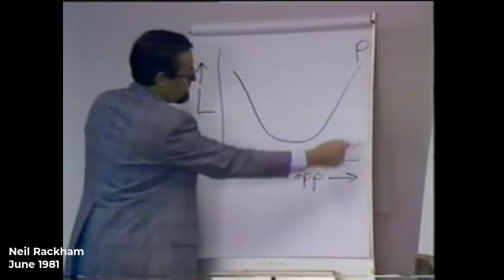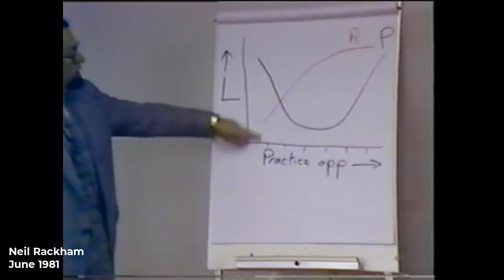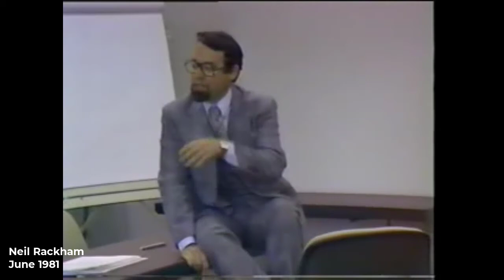Neil Rackham 1981 - Incremental Build of Skills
Excerpt of Neil Rackham at Motorola's Training & Education Center on June 15, 1981, Incremental Build of Skills via Multiple Practice Opportunities.

See the full video of Neil Rackham on "Design Criteria" at MTEC from June 15, 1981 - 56:40 minutes in length - on YouTube at: